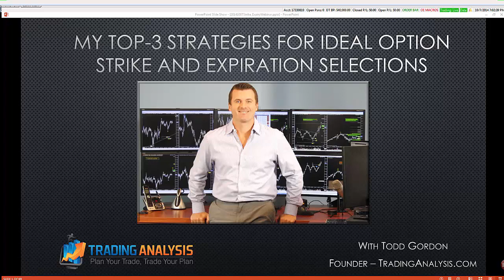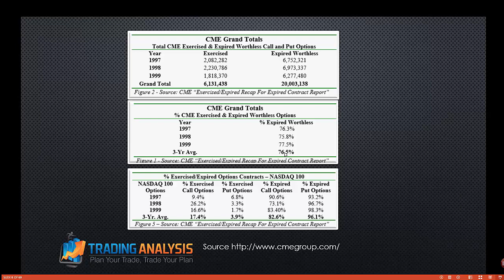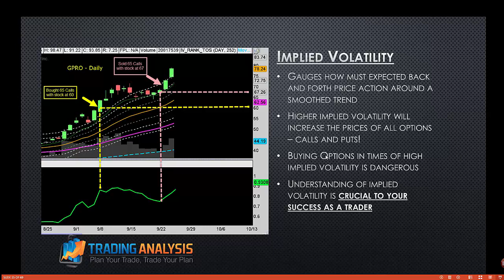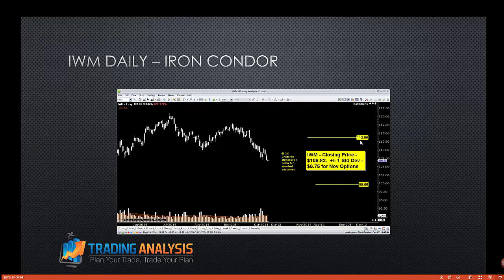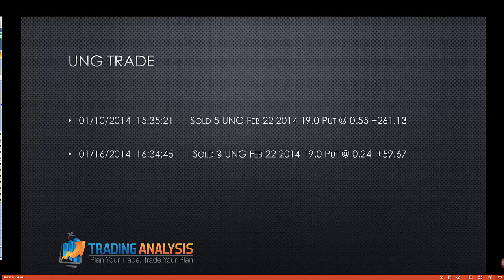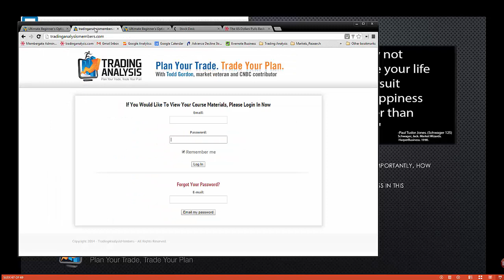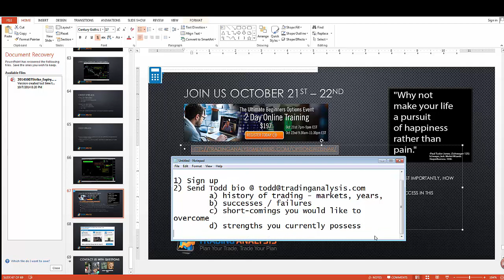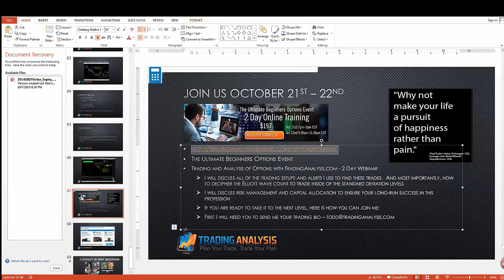The Ultimate Guide To Option Strategy, Strike, and Expiry Selection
Join Todd Gordon, founder of TradingAnalysis.com, as we he uncovers the why, how, and when's of options in this 90 minute interactive webinar.  He demonstrates how the concepts of implied volatility, time decay, and the advanced tools of technical analysis including Elliott Wave and Fibonacci impact your option trading decisions.